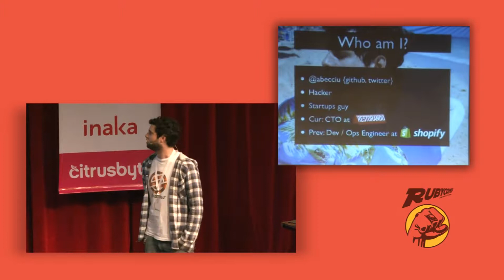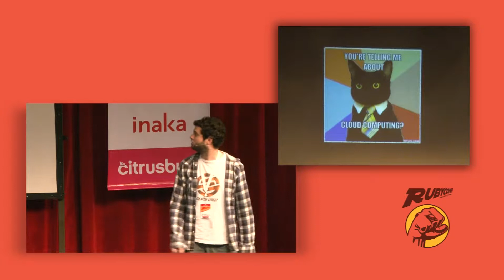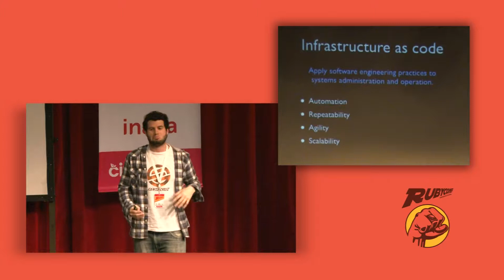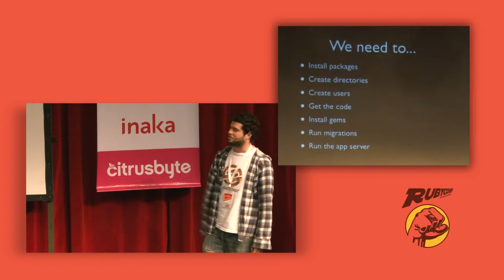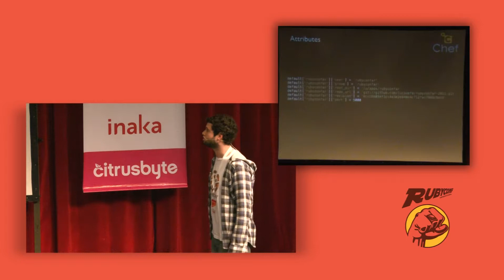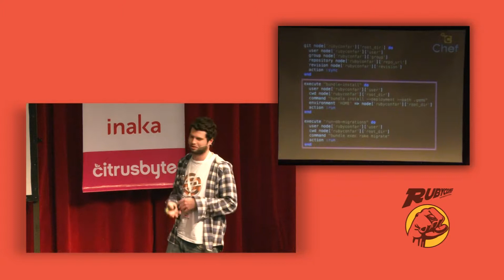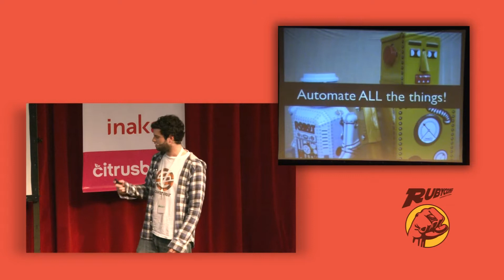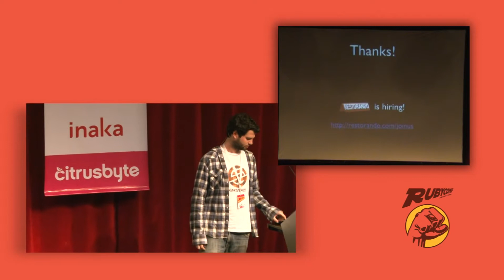Augusto Becciu - Infrastructure as Ruby code